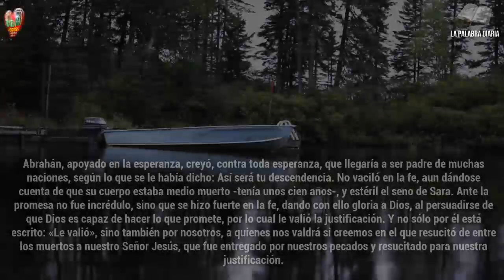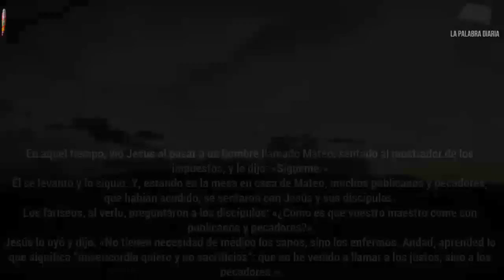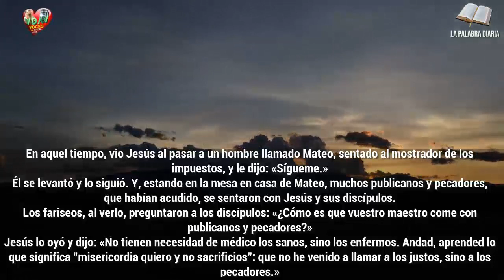Evangelio Lecturas y Comentario Domingo, 7 de junio de 2020 Comprometernos en el servicio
"No tienen necesidad de médico los sanos, sino los enfermos"